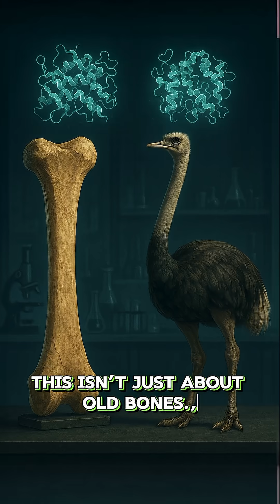Dinosaurs Never Went Extinct 😮 Here’s Why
Did you know dinosaurs never truly went extinct? 🦖➡️🕊️
In this short, we reveal how modern birds — from chickens to pigeons — are actually living descendants of dinosaurs. Based on real genetic and fossil evidence, this isn’t sci-fi… it’s evolutionary science.

Discover how DNA, ancient proteins, and evolutionary history connect today’s birds to their prehistoric ancestors like the T. rex and Velociraptor.

🎙️ Authentic. Scientific. Mind-blowing.